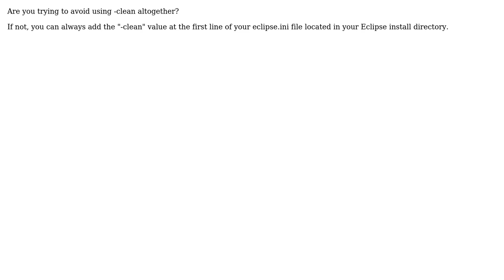Eclipse only running with -clean -refresh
With thanks & praise to God, and with thanks to the many people who have made this project possible! You are responsible for your own actions.